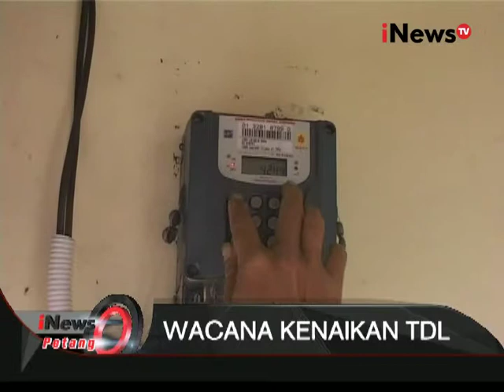Siap-Siap! Tahun Depan Tarif Listrik Akan Naik - iNews Petang 17/06